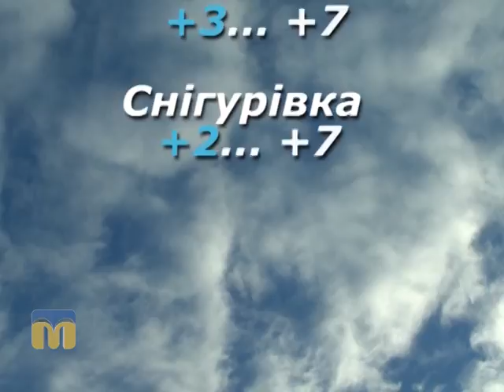Народні прикмети, прогноз погоди на 26 березня